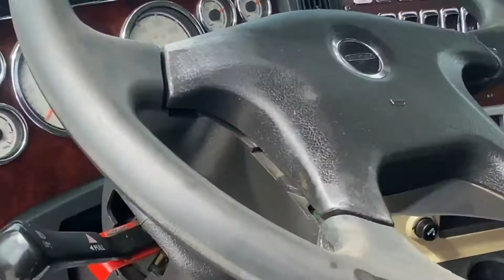2012 FREIGHTLINER CORONADO 132 For Sale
Title: 2012 FREIGHTLINER CORONADO 132 For Sale